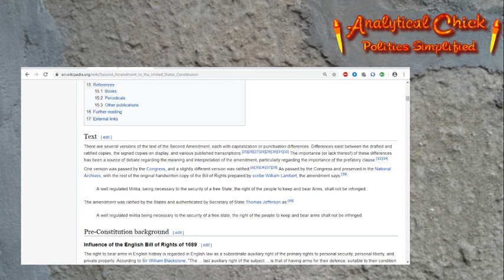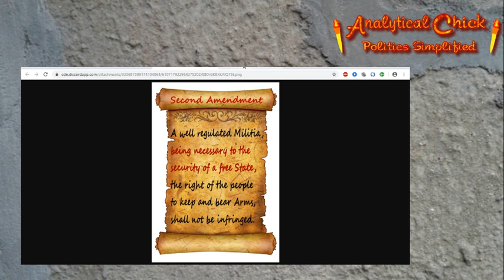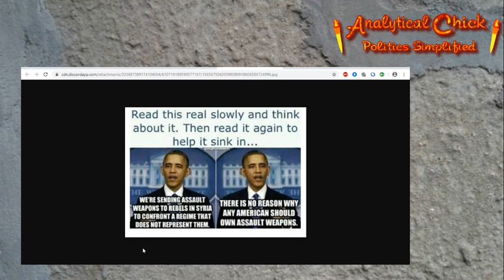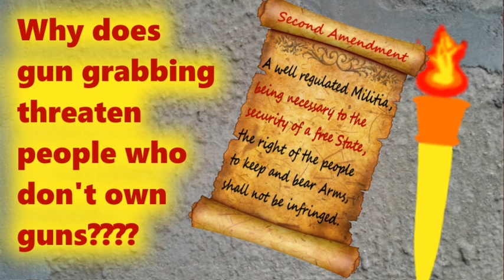Say no to g*n grabbing-long version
No one ever really hones in on the part of the second amendment, "being necessary to the security of a free state." My 8th grade social studies teacher taught us that the second amendment is a hedge against tyranny. Having it means we are free.  I mean, I live in NYC, not so much for me. However, we must promote a culture of knowing and understanding the foundations of our government. This is actually why I cover a lot of topical stuff on the channel and don't just react to the news. I'm also on social media sites-links are always in the about tab. There is a long and short version of this. This is the long version.